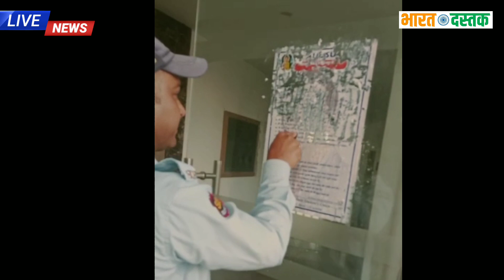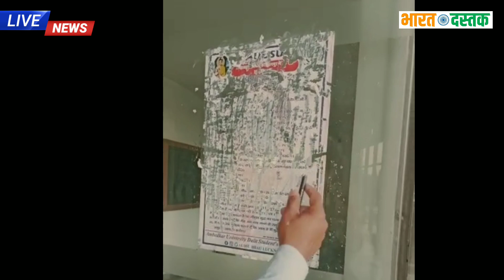विश्वविद्यालय में देखिए बाबा साहब के पोस्टर फाड़ते हुवे वीडियो हुवा वायरल, बहुजनो में गुस्सा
विश्वविद्यालय में देखिए बाबा साहब के पोस्टर फाड़ते हुवे वीडियो हुवा वायरल,पूरे देश के बहुजनो में गुस्सा

About Video👇👇

{ In Thise Video Man News About Bahujan Community people . Bharat Dastak Giving Everyday New Video About Bahujan Community News . }